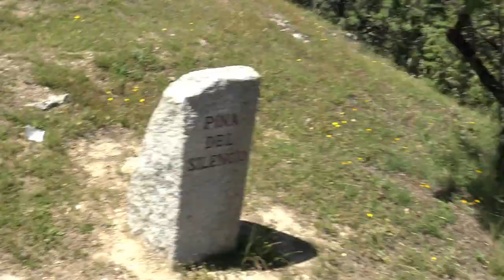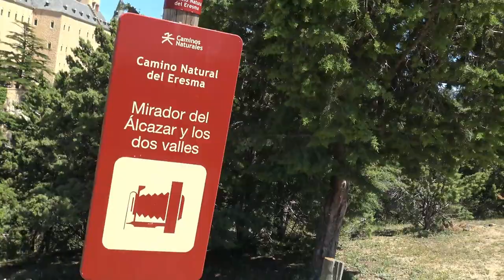Seguimos Con La Vista Panorámica De Segovia a Caballo - Parte 2